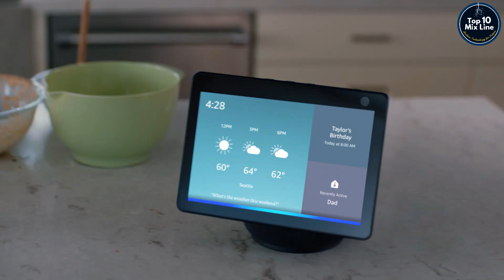Echo Show 10 review: Smart displays are on the move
Welcome to Top 10 Mix Line Channel| Introduce Products with Technology| Echo Show 10 review: Smart displays are on the move

✔The main objective of this channel is to introduce products with the latest technology.

✔If you want to know more about new technology products, Join with our